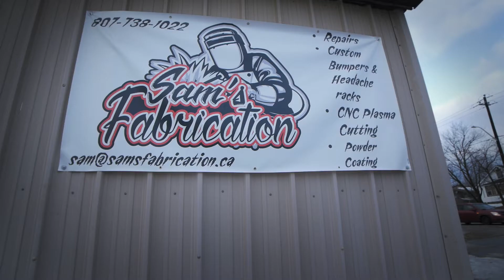Sam's Fabrication Starter Company Video